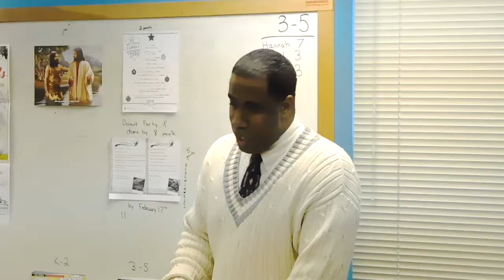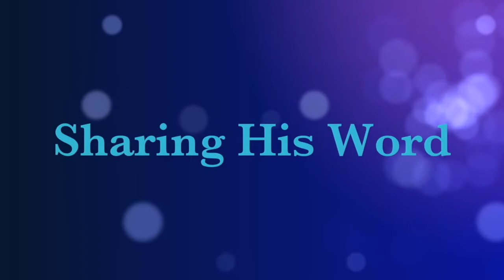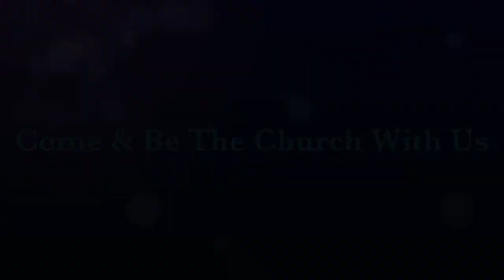CommUNITY Church Welcomes You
1923 East Main Street
Salem, Virginia
24153